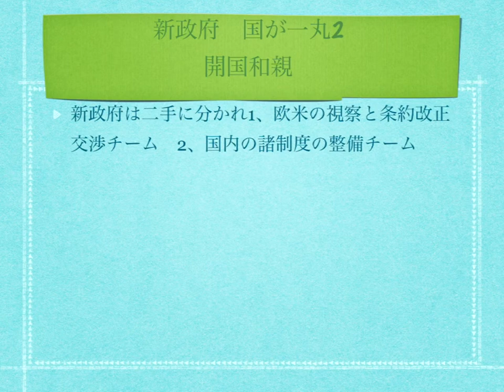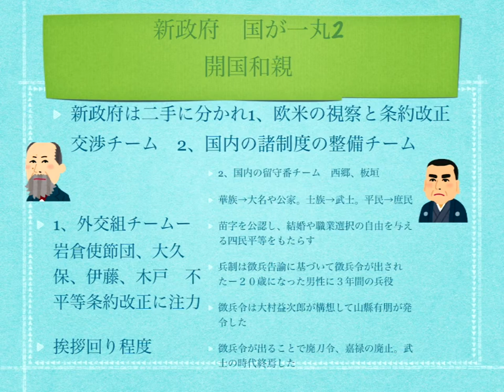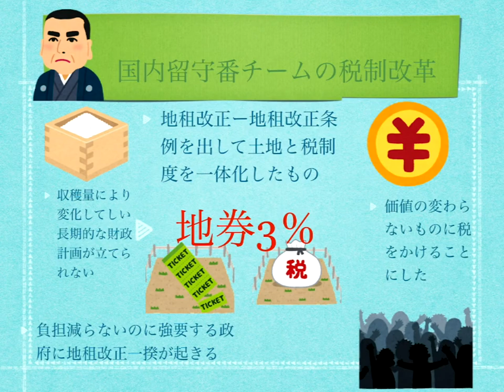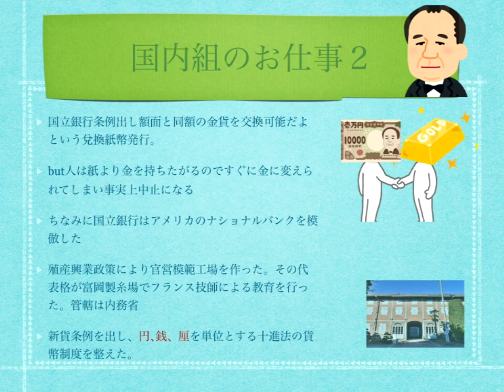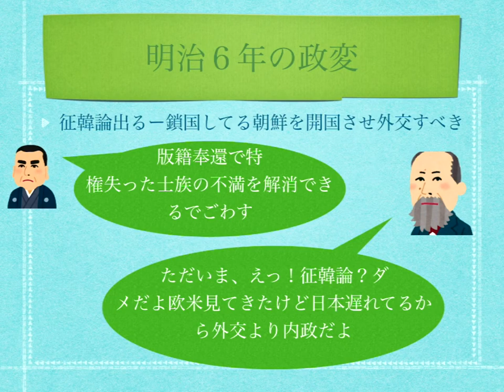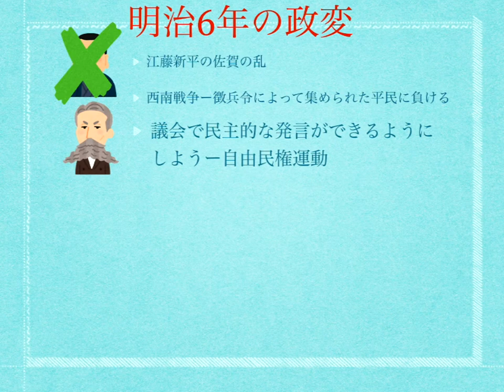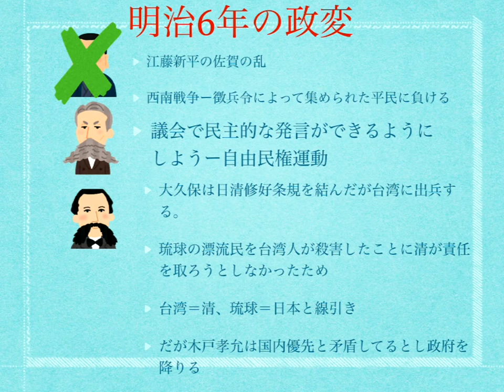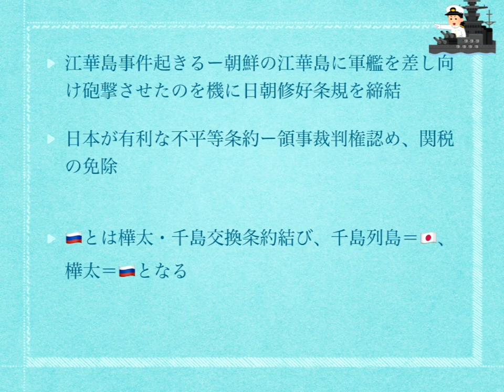今のサッカー日本代表のように海外組と国内組はこの時代にも存在した。そしてやっぱり対立した。「見えてる世界がちげーんだよ」図解入りのプレゼン資料を使って順番にわかりやすく解説。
＊さらっとレヴュー＊

1.新政府樹立

2.サッカー代表のように海外組と国内組に

3.明治6年の政変

　　　　　　　＊参考文献
■一度読んだら絶対に忘れない日本史の教科書

■新　もういちど読む山川日本史

■写真・イラスト出典
・Wikipedia